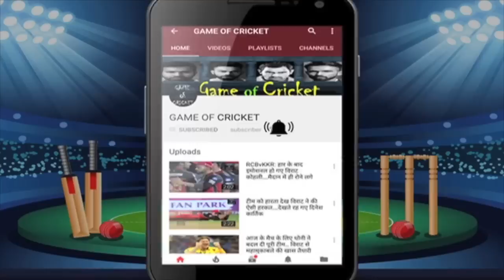एजबेस्टन टेस्ट में द ऋषभ पंत शो.. घमंडी अंग्रेजों को रुलाया.. टी20 अंदाज़ में शतक.. तोड़े कई रिकॉर्ड